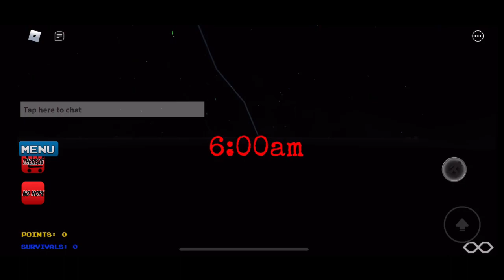Tornado Insanity: Tartarus. (BLACK HOLE PHASE)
Is it me or it looks like a subspace bomb on roblox.